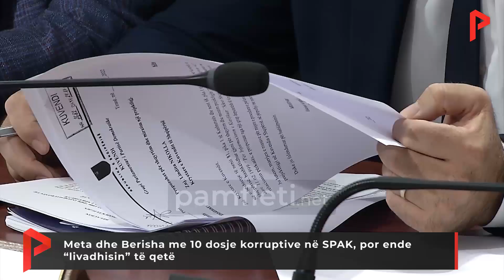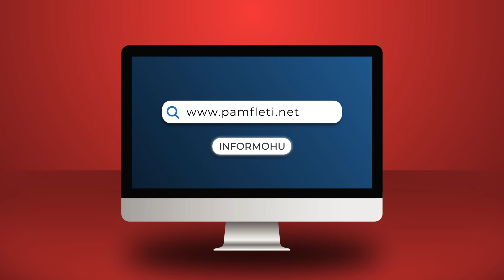Meta dhe Berisha me 10 dosje korruptive në SPAK, por ende “livadhisin” të qetë